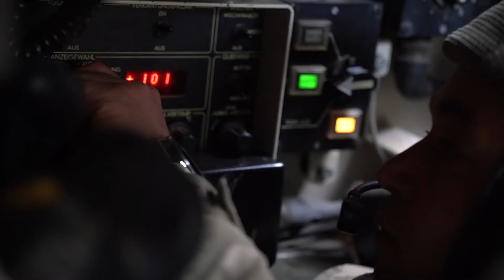msb🔸Türkische Streitkräfte in Alarmbereitschaft 🇹🇷 2025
Wir erschüttern den blauen Himmel und den Boden mit unserer Majestät. Wir greifen den Feind blitzschnell an.

Ich habe mein Enthüllungsbuch unter dem Namen 'DIE TÜRKEI: Musterstaat der Demokratie?' veröffentlicht. Ihr könnt gerne hier auf Amazon den Klappentext oder eine kleine kostenlose Leseprobe durchlesen.

Eine Sache die mich dabei immer gestört hat, ist die Tatsache, dass die türkische Seite kaum bis gar nicht in der Literatur repräsentiert wird und selbst wenn, kommt es immer wieder vor, dass die europäische Seite eine Antwort auf alle Probleme der Türkei zu haben scheint. Dem ist mitnichten so. Wir gehen davon aus, dass der latente Türkenhass und der ausgestreckte Mittelfinger nicht Herrn Erdoğan sondern der Türkei gilt.

Wir machen Ihnen keine falschen Versprechungen, dieses Buch löst ein politisches Erdbeben der Richterskala 9,3 aus. Und es ist eine Pflichtlektüre für die kommende Präsidentschafts- und Parlamentswahlen in der Türkei, die Stunde unseres endgültigen Triumphes steht kurz bevor.

Bitte empfiehlt diese Pflichtlektüre unbedingt weiter und hinterlasst eine Rezension. Ich bin auf eure Reaktionen sehr gespannt! Ich bedanke mich für eure Neugier und wünsche euch viel Spaß beim Lesen.

by Ʈuʀĸιsн Đємσcʀαcy
Aaron Yücel

Beim Nachrichtenkanal Turkish Democracy können bestimmte urheberrechtlich geschützte Werke aus den Bereichen Forschung, Kritik, Lehre und Berichterstattung enthalten sein, die nicht ausdrücklich von den Urheberrechtsinhabern zur Verwendung autorisiert wurden, von denen wir jedoch nach Treue glauben, dass die Inhalte der journalistischen Aufklärung der Bürger dienen und dass unser kreatives Hobby durch Gesetze und der Fair-Use-Doktrin geschützt sind.

Wir erzielen keinerlei kommerziellen Gewinn durch Monetarisierung unsere Tätigkeit ist völlig gemeinnützig. Wir wollen unsere Leidenschaft mit andern teilen. In der Regel findet auch keine Manipulation der Inhalte statt. Außerdem werden die Urheber kenntlich gemacht. Wenn Sie als Urheber diesbezüglich spezielle Bedenken haben und eine Löschanfrage eines Videos stellen möchten, bitte kontaktieren Sie uns per E-Mail um eine einvernehmliche Lösung zu besprechen.

Ich opfere viel Zeit aus meiner Freizeit für die verschiedenen Projekten, wie dem Enthüllungsbuch, Nachrichtenkanal, die Erklärvideos und so weiter, sie sind technisch aufwendig und kosten Geld. Wenn Sie meine engagierte Arbeit und Hinwendung finanziell unterstützen möchten, können Sie mich am besten mit einer kleinen Spende per PayPal unterstützen.

Ja, turkish democracy ist ein toller Kanal, aber folgt mir jetzt auf @bayraktar-tb2  das ist mein neuer Hauptkanal.